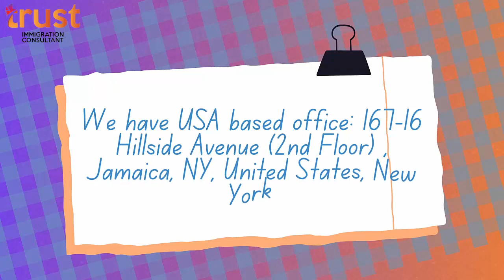Do you want to get 𝐅𝐫𝐞𝐞 𝐈𝐧𝐭𝐞𝐫𝐧𝐚𝐭𝐢𝐨𝐧𝐚𝐥 𝐓𝐫𝐚𝐧𝐬𝐟𝐞𝐫 to one university to another in the 𝐔𝐒𝐀?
𝐖𝐡𝐲 𝐭𝐫𝐮𝐬𝐭 𝐢𝐦𝐦𝐢𝐠𝐫𝐚𝐭𝐢𝐨𝐧 𝐜𝐨𝐧𝐬𝐮𝐥𝐭𝐚𝐧𝐭?
1.Free Transfer
2.with in 2 days transfer
3.low tuition fee
4.scholarship
5.per credit 450$
6.Free counseling

Welcome to 𝐓𝐫𝐮𝐬𝐭 𝐈𝐦𝐦𝐢𝐠𝐫𝐚𝐭𝐢𝐨𝐧 𝐂𝐨𝐧𝐬𝐮𝐥𝐭𝐚𝐧𝐭
We are trusted and specialized education consultants for the USA.
We have 12+ years of experience in student visa assistance and immigration abroad.

𝐖𝐞 𝐡𝐚𝐯𝐞 𝐔𝐒𝐀 𝐛𝐚𝐬𝐞𝐝 𝐨𝐟𝐟𝐢𝐜𝐞: 167-16 Hillside Avenue (2nd Floor) , Jamaica, NY, United States, New York.🇺🇸